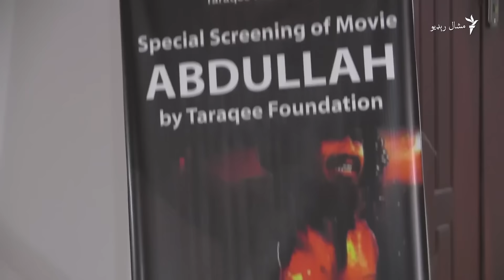په کوټه کې د خروټ اباد پېښې فلم 'عبدالله' ننداره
د بلوچستان پر دود اوکلتور جوړ شوی فلم 'عبدالله' په کوټه کې نندارې ته وړاندې کړل شو چې پکې ډېری ستوري یې د دغه ښار هنرمندان دي. د فلم کیسه د خروټ آباد پر هغه ناوړه پېښه راګرځي چې د ۲۰۱۱م کال په ۱۹مې د چیچنیا او روسیې پنځه تنه ښځې او نارینه د پولیسو په یوه برید کې وژل شوي ول.

له کوټې د ایوب ترین وی